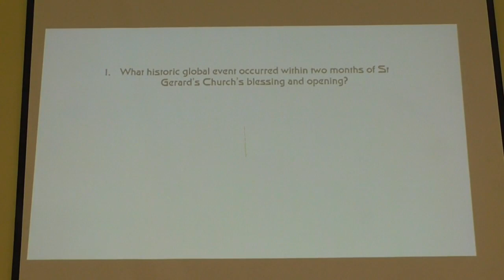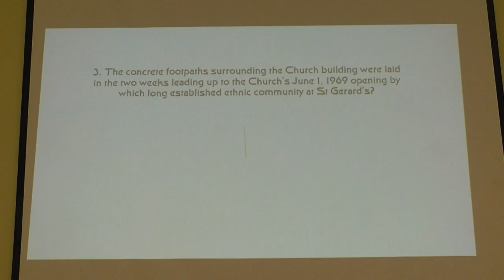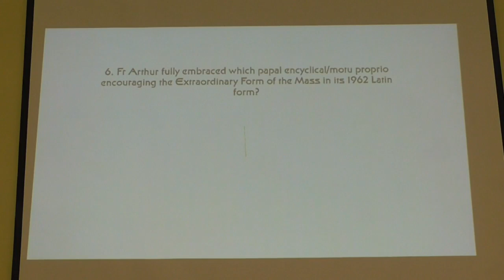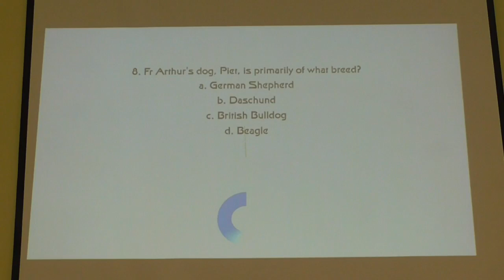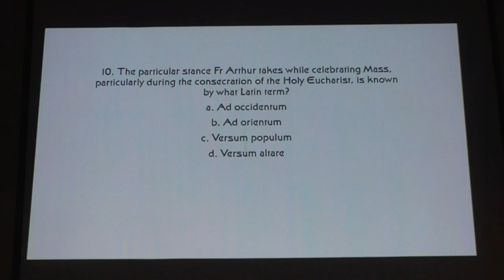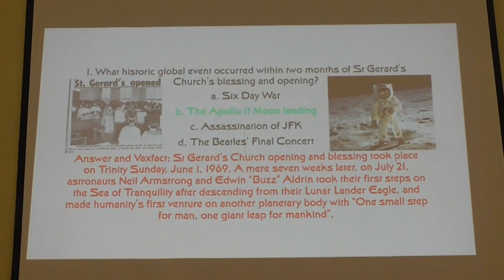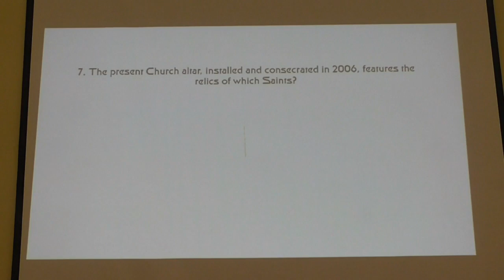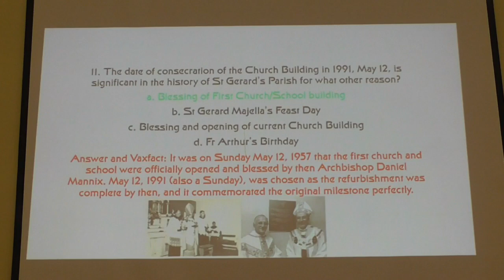St Gerard's Christmas Carols 2019- December 21, 2019- Christmas Carols Quiz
Video from St Gerard's Catholic Parish Dandenong North's 2019 Christmas Carols, held in the Parish Hall on December 21, 2019.

This clip features a quiz on the 50th Anniversary of St Gerard's Dandenong North's present Church Building (for which Yours Truly wrote serialised pieces this year in the Parish Newsletter), and on outgoing St Gerard's Parish Priest Fr Brendan Arthur. The quiz questions featured during breaks between singing groups, so as to give them time to prepare. Answers and my famous Vaxfacts are at the end of the video.